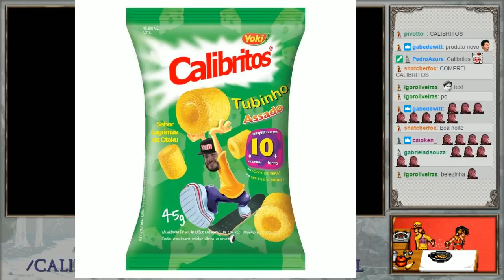Calibre Lordal no Twitch - Grandes Momentos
Um compilado de grandes momentos das nossas lives. Estamos ao vivo de segunda a sexta por volta das 21h